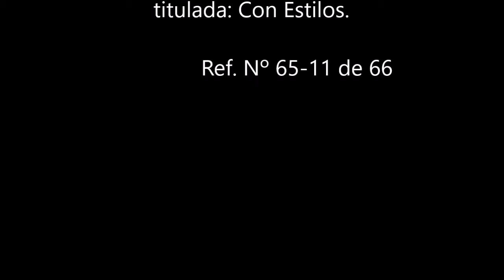Vals lento de autor original e inédito.